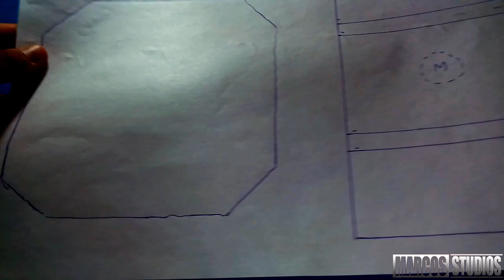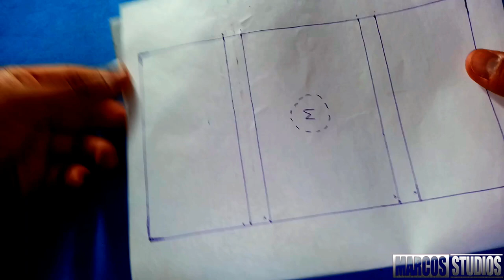💙COMO HACER La [MEJOR] Silla GAMER😱(ECONOMICA)💰[CASERA]👌SUPER FACIL|Set Gamer 3😎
MesYoutuber QUIERES tener una SILLA GAMER muy BARATA y Facil de CONSEGUIR? En este VIDEO te enceñare a COMO HACER TU PROPIA SILLA GAMER! por MENOS de 6 DOLARES.

Deja tu LIKE si quieres LA PARTE 4 de esta serie de videos!!!

❤DEJA TU 👍👍👍

Gracias Marcos Studienses POR TODO!
Soy Marcos Studios, HASTA EL PROXIMO VIDEO.